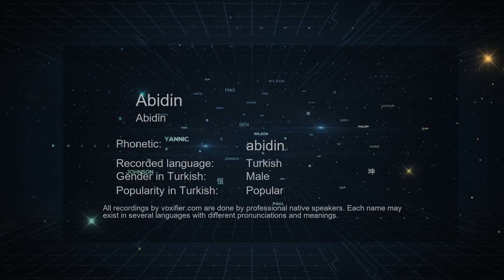How to Pronounce Abidin (Abidin) in Turkish - Voxifier.com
This is the Turkish pronunciation, gender, and phonetics recording of the name Abidin (Abidin). The same name may exist in other languages with different pronunciations. Check the meaning of name along with other possible pronunciations or similar names for free Voxifier uses the help of expert linguists to simplify pronunciations by replacing some special sounds with sounds more commonly available across all languages.